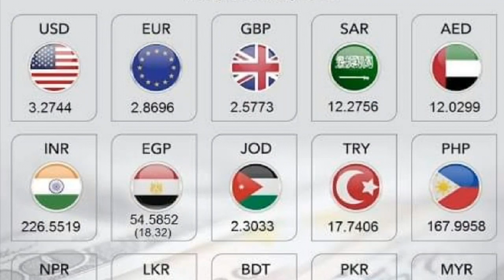Kuwait dinar evening rate 26.07.2019|jaffna tamil tv